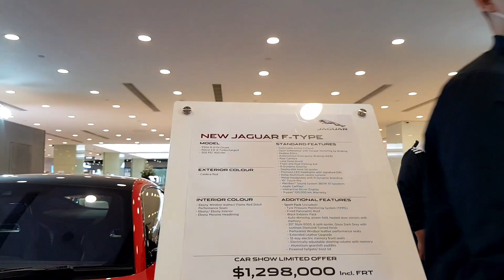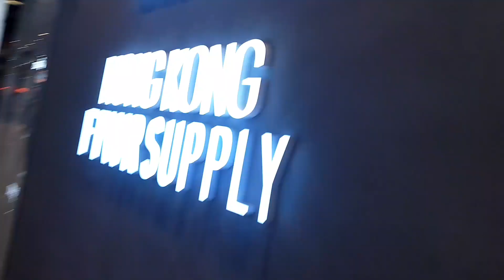Sumakay ng Ferry ang lakas ng alon